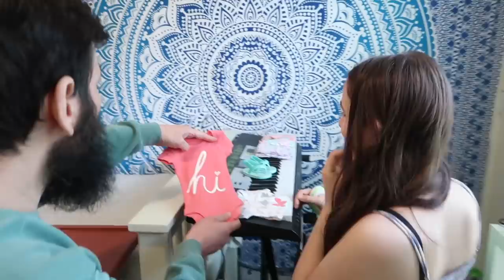Taking Reborn Baby Doll Shopping During Quarantine in Joovy Car Seat and Stroller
We decided to take Shiloh, our reborn baby doll shopping with us to get some supplies while we're on quarantine - we started out putting her in her Joovy stroller and car seat before putting her in her baby shopping cart. Because everyone has been hoarding supplies such as toilet paper, baby wipes, food, and other essentials, the stores limited the number of items we could buy so that everyone can get what they need.

We pretend to go out shopping in this video since we're stuck at home and can't leave the house. We set up Madison's room to be a pretend Target, called Marget and have different sections of a real store, including; a baby section with baby clothes, baby food, a little toy section with an Ashton Drake doll and a Baby Alive, we also had a mini grocery store with plenty of food items and last, we had a toiletries section so we could stock up on toilet paper and other necessities.

Madison got a Joovy Stroller for her reborn baby doll Olivia. This is a Pink Joovy Toy Caboose stroller that fits the Joovy Doll Car Seat. Twin A Olivia fits perfectly into this reborn stroller and toy car seat. Joovy stroller has all the features of a real baby stroller with umbrella, adjustable footrest and reclining seat. This stroller or baby buggy is a perfect companion to the Joovy toy car seat. You can watch the video here: Pink Joovy Toy Car Seat Unboxing with Reborn Baby Doll Twin A Olivia